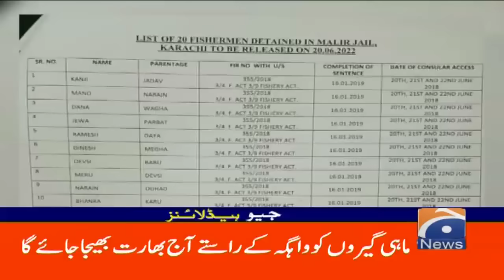Geo News Headlines 9 AM | Crude Oil Prices - Pakistan Railway Fare | 19 June 2022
GeoHeadlines 9 AM | 19 June 2022